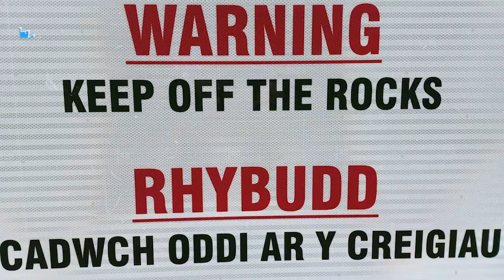Day 1 Conwy Wales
Day One in Conwy Wales our new home - until the next new home off in the distant future.
Conwy Castle and the town walls were built, on the instructions of Edward I of England, between 1283 and 1289, as part of his conquest of the principality of Wales.
Looking forward to sharing this and other parts of Wales over the next ever how long it is time we are here - sharing with you...